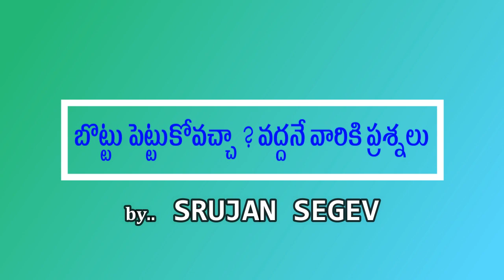Can Christians use Bindi/Stickers | telugu jesus | Bible